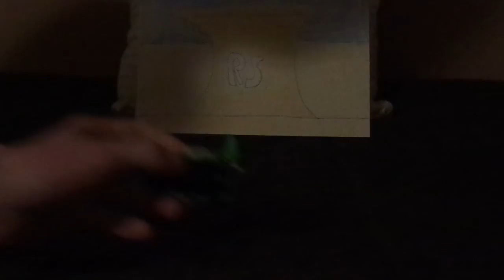Disney Pixar Cars Wingo (Delinquent road hazard) diecast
Hello everybody & today, we're gonna take a look at Wingo (Deliquent road hazard). Consider the support by viewing my channel for public watch hours!